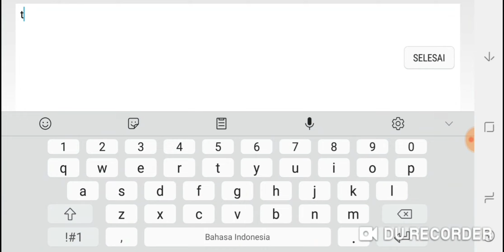Back to Game,Keep your shield. Fun play and keep your crazy